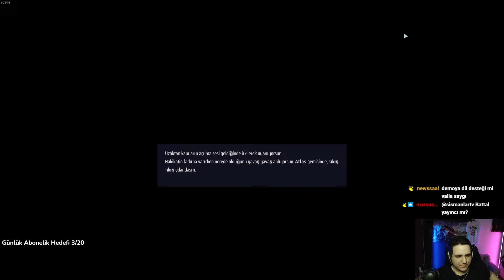#1 Çok Tatlı Bir Oyun Geliyor! || Breachway - Demo